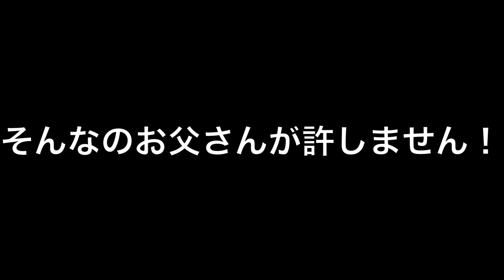【FF10】その結婚には、断固として反対します！！！FF10初プレイ実況#23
明日のFF10リマスターの初プレイ実況から、新PCで録画したものになります！
声や音ズレなど、編集で見た感じ大丈夫そうでしたが、何かありましたら教えてください。